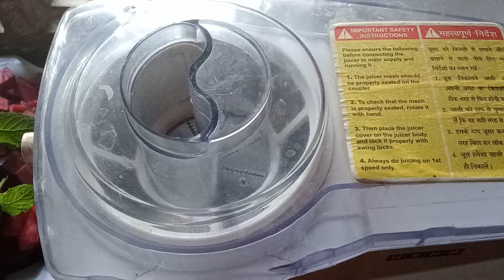शरीर में खून की कमी को 1महीने में पूरा करें -100%खून बढ़ेगाHealthy Drink For Treatment#youtubevideo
शरीर में खून की कमी को 1महीने में पूरा करें -100%खून बढ़ेगाHealthy Drink For Treatment#youtubevideo#agrasenrasoi#viralvideo
Beetroot recipe in hindi